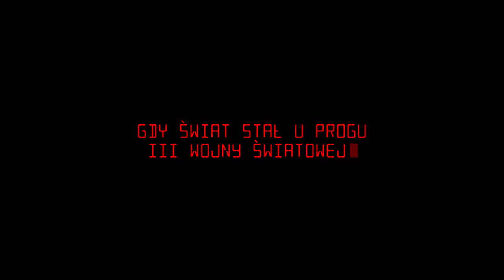Jack Strong (2014) trailer PL PW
Opis:
"Jack Strong" to film sensacyjny, opowiadający jedną z najbardziej fascynujących historii szpiegowskich świata. To prawdziwa historia pułkownika Ryszarda Kuklińskiego - człowieka, który, tkwiąc w środku systemu, podejmuje współpracę z CIA i staje się kluczowym (choć niewidocznym) aktorem czasu zimnej wojny.